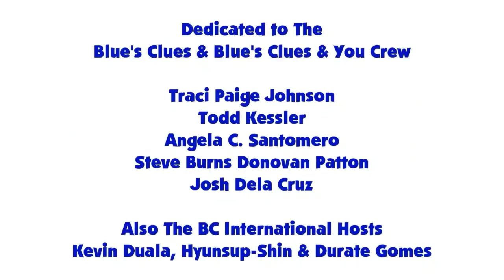Blue's Clues and Pinkie Pie: Skidoo Series Episode 1 - Silly Town (3x19 Version)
Pinkie Pie and Blue are Skidooing to Silly Town from 3x19 What's so Funny.

Credit: Ben Casey, RoccoTheBlue'sClues&OtherShowsFantastic3000, Jordan Gwartney, Botchan-MLP, Gouhlsrule, rupahrusyaidi Mixiepie and Other Vector Artists.